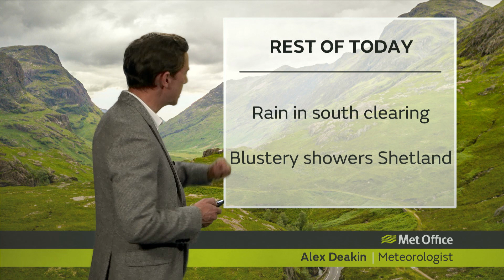Thursday afternoon Scotland forecast 12/09/19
12 September - Scotland weather forecast for Thursday afternoon, presented by Alex Deakin